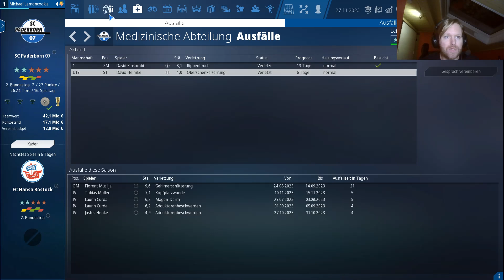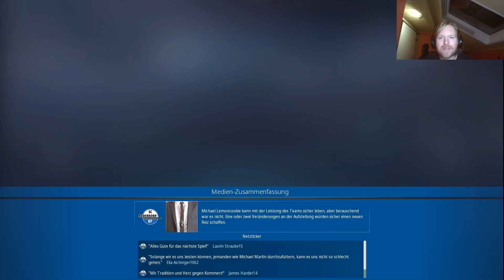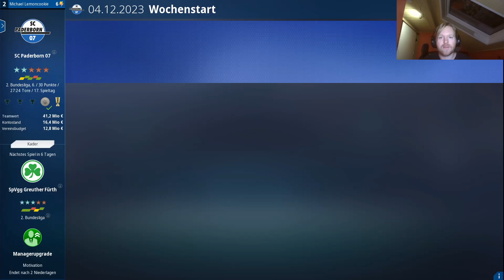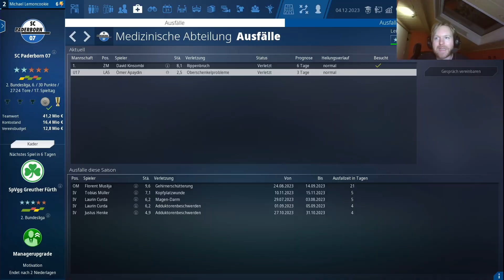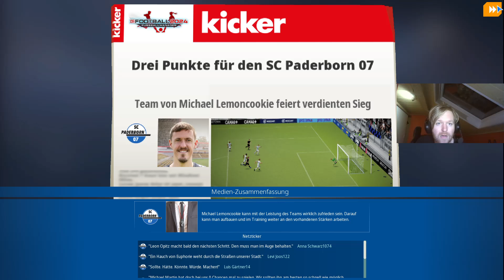WE ARE FOOTBALL 2024 S2E11 - Ende der Hinrunde | Saison 2023/24 | Let's Play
Mit dem SC Paderborn 07 in der Saison 2023/24!

Wir treffen in der 2. Bundesliga auf den FC Hansa Rostock und die SpVgg Greuther Fürth!